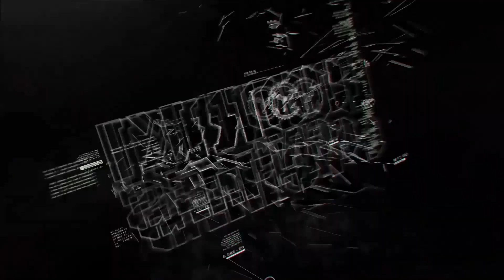Shimano XT & Deore Disc Brake Pads - Close Up | Corki Cycles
In this video take a close-up look at the finer details of the Corki Cycles TRP Tektro Shimano Deore Disc Brake Pads.

Available in 4 materials: Organic/Resin, Semi-Metallic, Multi-Metallic, & Sintered.

Welcome to the Components, Tools, & Accessories Mini-Series.

This mini-series aims to give our customers a short and quick overview of every product at Corki Cycles.

The Finer Details

Weight:
Resin: 22g/0.77 oz A Pair
Semi-Metallic: 24g/0.84 oz A Pair
Multi-Metallic: 23g/0.81 oz A Pair
Metallic/Sintered: 24g/0.84 oz A Pair

Length: 32.3mm/1.27 inches

Diameter/Thickness: 4mm/0.15 inches

Compatible: Shimano XT Br-M8000, M785, XTR, M9000, M9020, M987, M988, M985, SLX, M7000, M675, M666, Deore M615, RS785, R785, CX75, R515, R315, R317, R517, and Alfine S700